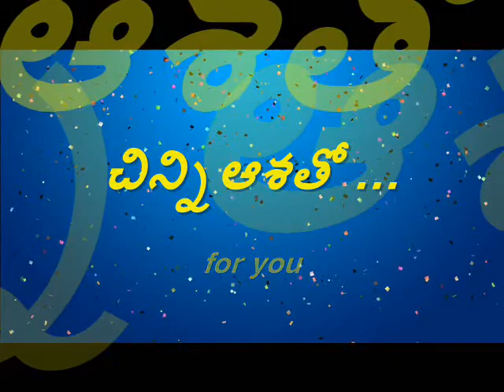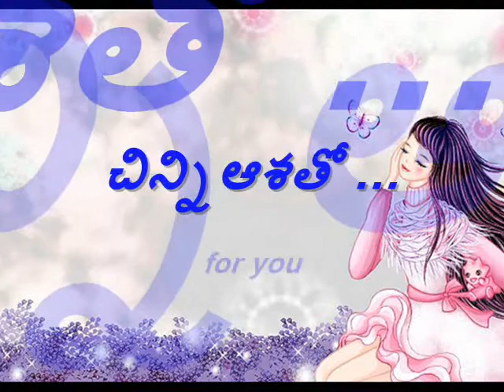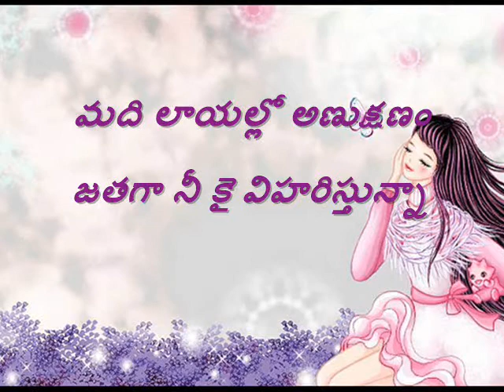Oh Chinni Manasa Naa Chinni Manasa